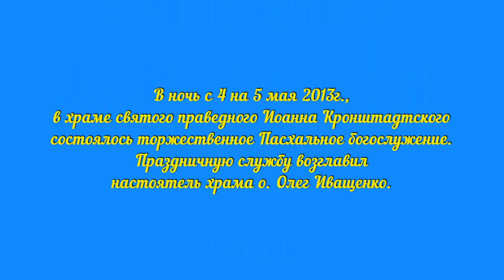Май 2013. Торжество. Пасхальное Богослужение. Храм Святого Иоанна Кронштадтского.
В ночь с 4 на 5 мая 2013г., в храме святого праведного Иоанна Кронштадтского состоялось торжественное Пасхальное богослужение. Праздничную службу возглавил настоятель храма о. Олег Иващенко.

Песнопения Пасхального богослужения исполнял праздничный воскресный хор под управлением регента Ильи Иванова. Певцы и чтецы собрались практически полным составом, количество клирошан достигало 30 человек. Ровно в полночь духовенство и все прихожане покинули здание храма и совершили крестный ход по большому периметру территории прихода. В коротком слове, с которым настоятель обратился перед этим к присутствующим, было сказано о том, как важно, чтобы на время крестного хода храм, как и гроб Спасителя в свое время, остался пуст.

Радость о воскресшем Господе, величественность ночного богослужения и желание разделить праздник с братьями и сестрами во Христе привлекли на службу большое количество прихожан. Храм был полон. Сразу после окончания Божественной Литургии настоятель освятил особый хлеб - артос, яица и "млеко огустевшее". После этого, выйдя на улицу, священники храма освятили приношения прихожан.

Пасхальная служба начинается поздним вечером Великой Субботы. Обычно это происходит в 23:00 или за полчаса до наступления дня воскресного. На этот момент в центре храма установлена гробница, на которой покоится плащаница. Плащаница это особая святыня – плат, украшенный узорными нитями, изображающий положение во гроб Спасителя. Именно перед этой плащаницей совершается богослужение полунощницы. Священник в центре храма читает канон из богослужения Великой Субботы, который именуется «плачем Пресвятой Богородицы». Все тропари канона отображают великую скорбь Божией Матери о распятии своего сына и Бога, но вместе с тем тексты отображают великий спасительный подвиг Христа, поправшего смерть и разрушившего узы ада. По окончании чтения канона плащаница заносится священником в алтарь, а полунощница приближается к окончанию.

По завершении полунощницы все верующие ожидают наступления 12 часов ночи и, соответственно, Воскресения Христова. Непосредственно пасхальное торжество начинается пением священнослужителей в алтаре стихиры, в которой повествуется о ликовании ангелов, узревших воскресение Христово. По троекратном пении стихиры песнопение подхватывает хор и все верующие творят исход из храма на крестный ход, во время которого продолжается пение. В богослужебном тексте указывается, что богомольцы должны принимать и славить Христа воскресшего «чистым сердцем».
После обхождения храма верующими, все останавливаются у входа в церковь. Закрываются двери, после чего духовенство поочередно с хором начинает петь тропарь Пасхи «Христос воскресе из мертвых». По исполнении тропаря со стихами открываются двери и верующие входят в храм – начинается светлая пасхальная заутреня, главным текстом которой является пасхальный канон.

Пасхальный канон поется хором особо торжественно. При этом, пение сопровождается каждением и возгласами священника к народу: «Христос Воскресе!». Все верующие отвечают, что Христос воистину воскрес. По завершении канона хор поет эксапостиларий Пасхи и торжественные пасхальные стихиры, во время которых начинается христосывание в алтаре и среди верующих в центральной части храма.
По завершении утрени хор поет пасхальные часы – краткое богослужение, повествующее о событии воскресения Христова.

Главным богослужением в православной Церкви является божественная литургия. В день Пасхи она наиболее торжественна. К особенностям службы можно отнести чтение Евангелия на разных языках в знак того, что Воскресение Христово стало важнейшим событием для всех народов и национальностей.

За каждой божественной литургией совершается главное таинство церковное – евхаристия. Все верующие, кто должным образом подготовился к принятию святыни, в конце литургии могут приступить к Святым Дарам.
По окончании литургии священник (или епископ, если богослужение совершается архиерейским чином) читает специальные молитвы по случаю окончания Великого поста, после чего освящается вся праздничная снедь, принесенная богомольцами в этот день храм.